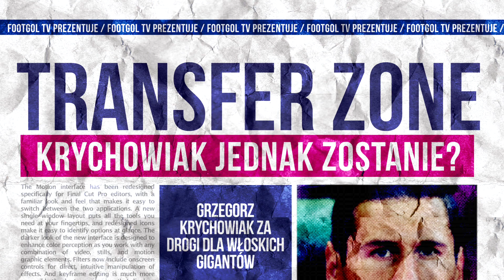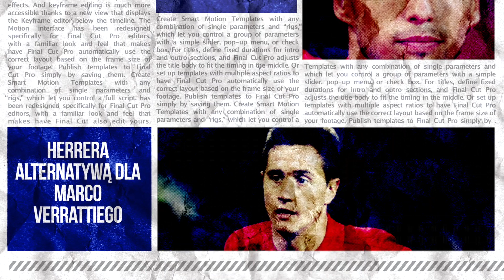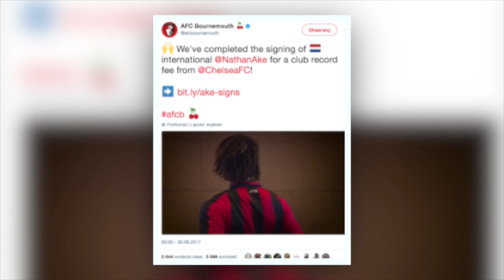KRYCHOWIAK ZOSTANIE W PSG? JEST ZA DROGI DLA INTERU I MILANU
►Autorzy zdjęć:
Francesc Juan
Shutterstock.com
Christian Bertrand
Marcin Kadziolka
 Ververidis Vasilis
mr3002
AGIF
LevanteMedia
 ninopavisic
CosminIftode
Various-Everything’s
christiano barri
Marco Iacobucci
Tomasz Biderman
Vlad1998
Dziurek
CosminIftode
MediaPictures.pl
Fabrizio Andrea Bertani
Yuri Turkov
CP DC Press
Charnstir